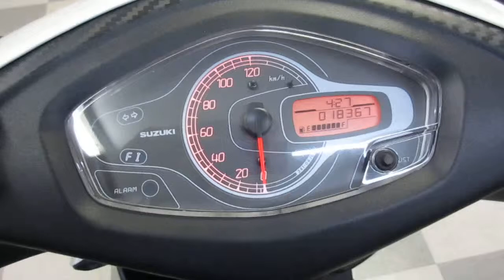アドレスV125S リミテッド リミテッド 2014年 中古車 インジェクション ワンオーナー車 バイクショップ名：オートセイリョウ 池上店